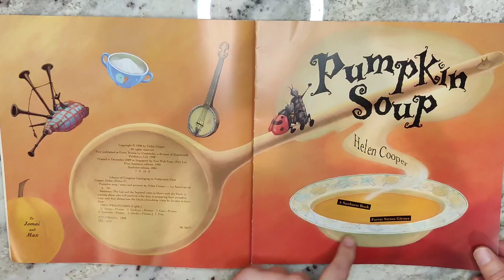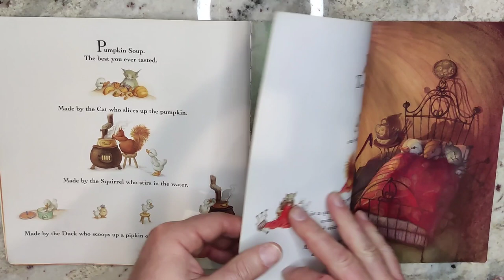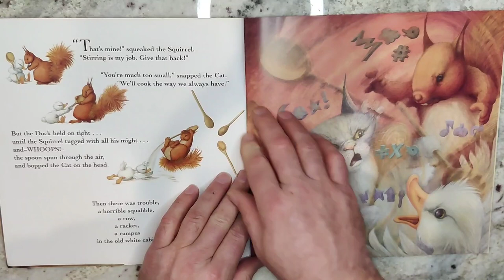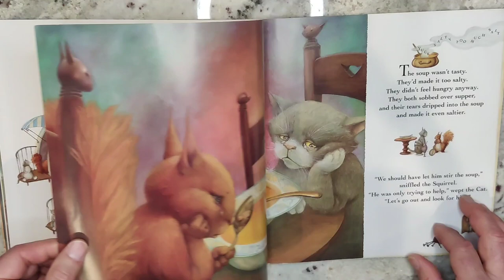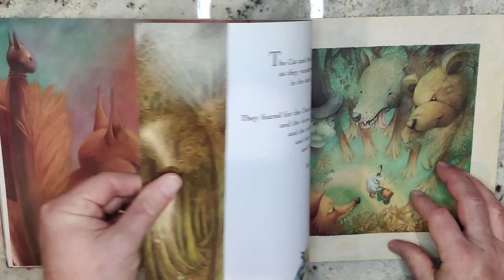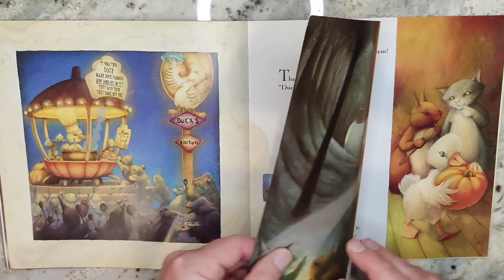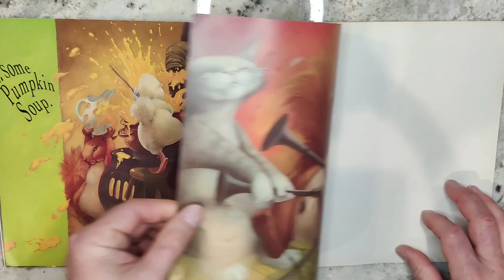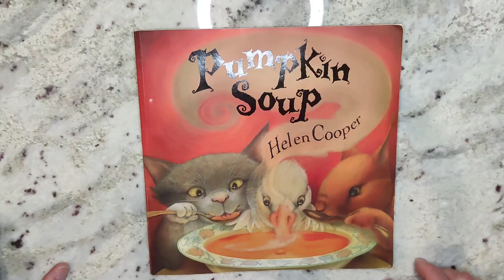Pumpkin Soup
By: Helen Cooper